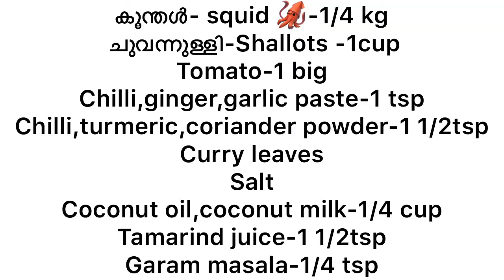Squid roast|||കൂന്തൾ റോസ്റ്റ്|||femeena’s cookery |||2020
The recipe is attached with the video, so you all can screenshot and use it for reference.
It’s my handwritten recipes, feel free to use❤️

If you have any doubts or questions, you can mention it in the comment box below!

Recipe for porotta and mutton curry